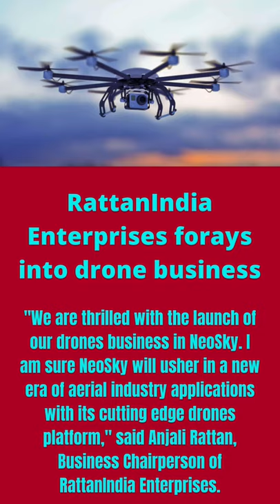RattanIndia Enterprises forays into drone business#short#drone#auto